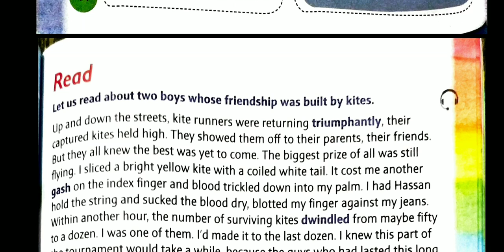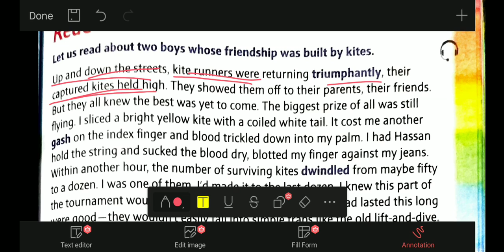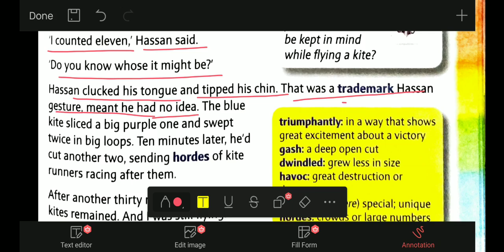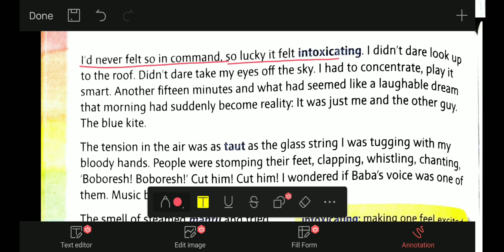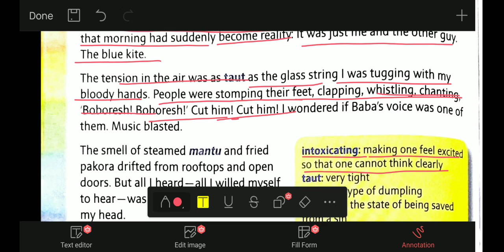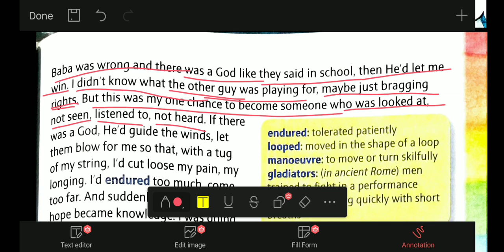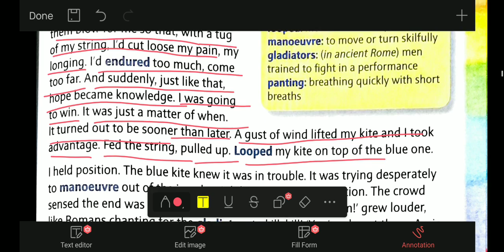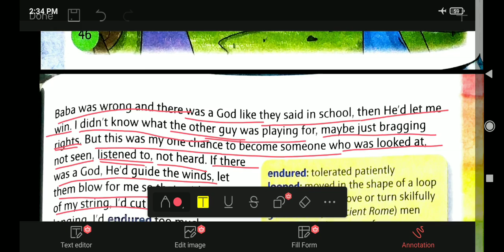Bravo Amir Agha class 5 ll New Images Next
Bravo Amir Agha in hindi